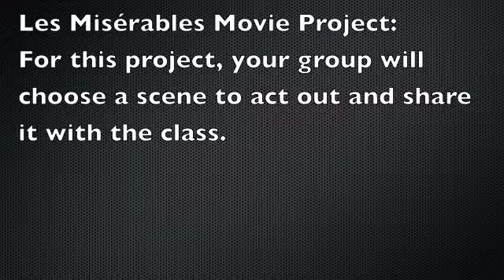Les Mis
New Project